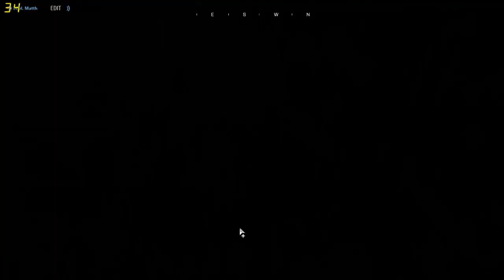Arma3 - Last Resort Gaming - SWAT - Con Road - Assistant Zeus POV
Server name: [LRG] Last Resort Gaming || EU 1 || Invade and Annex
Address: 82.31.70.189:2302